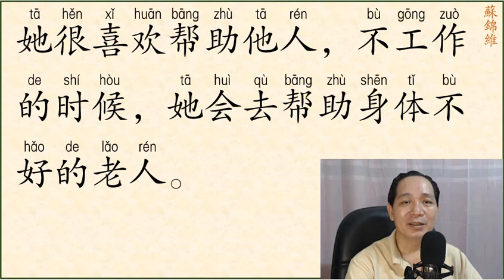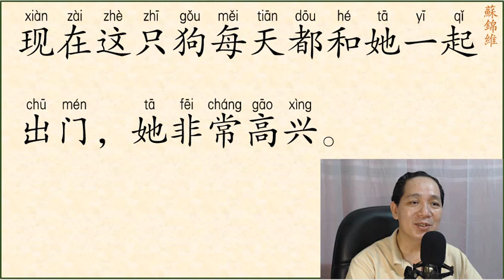ĐỌC BÀI VĂN NGẮN PHẦN 68 (SƠ CẤP)